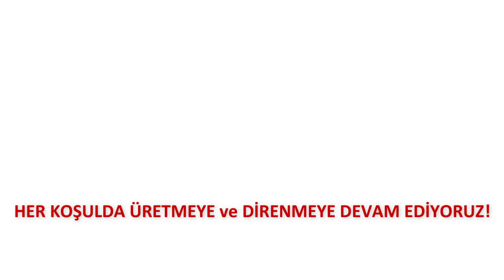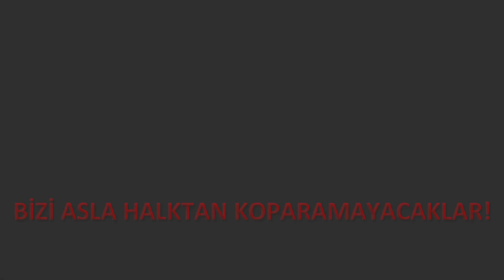Umudun Ritmi Konseri "Bedenlerimizi Enstrüman Yapıyoruz"